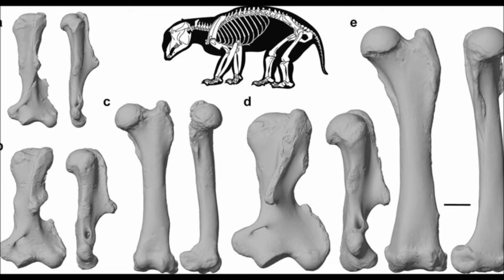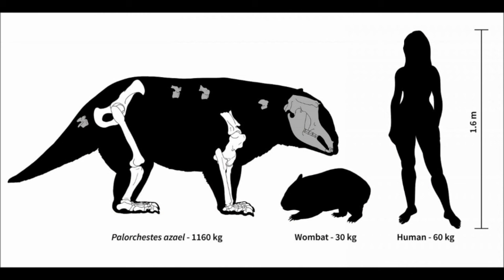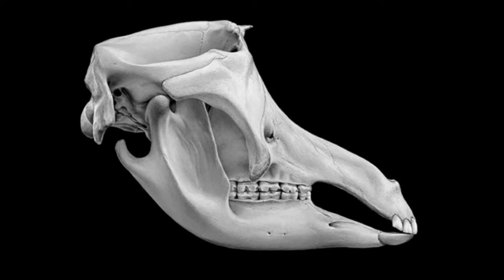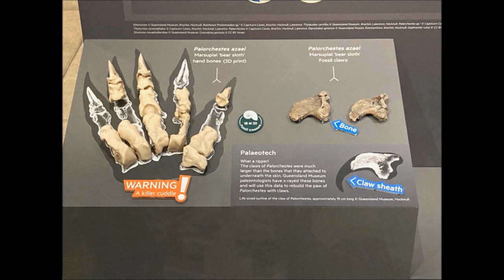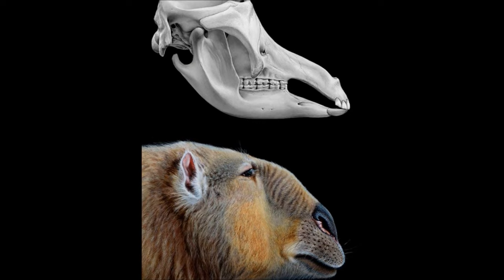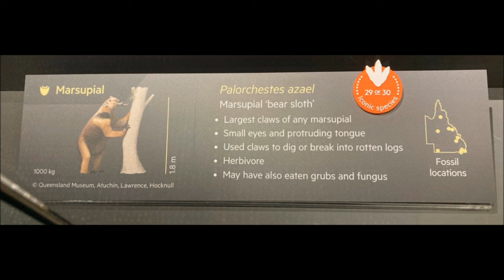Prehistoric Breakdown: Palorchestes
One million years ago the fauna of Australia was far more strange than it is today but one marsupial stood above the rest in terms of odd features.
Today we breakdown the mysterious Palorchestes.
00:00 Narration
05:10 Breakdown